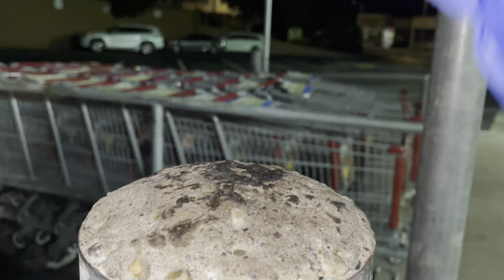Iron Palm Training for 12 Round!